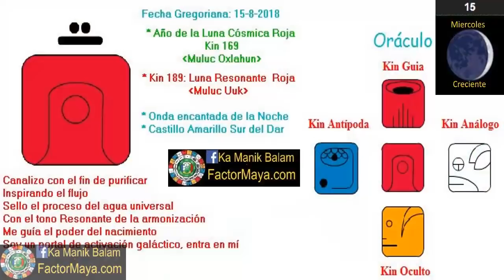Luna Resonante. Miercoles 15 Agosto 2018. Emociones. Perfeccionar. Kin 189. FactorMaya.com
Perfeccionamos para ser mas intuitiv@s, reconocer nuestras sombras, sintiendo nuestras emociones y no consintiendolas. Los días Luna, las emociones pueden ser difíciles de manejar. Evitar reprimirlas, de otra manera se somatizan en enfermedad en el cuerpo físico. Un buen dia para perdonar, el perdón se da cuando nos damos cuenta que no hay nada que perdonar, solamente hay entendimiento. Prestar atencion a nuestros sueños, son viajes astrales del alma, nos brindan guía.